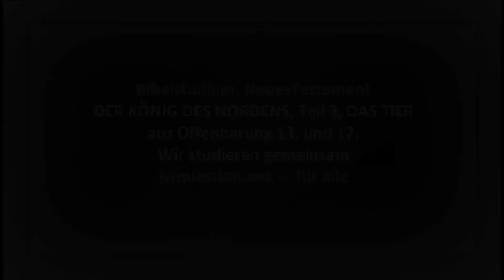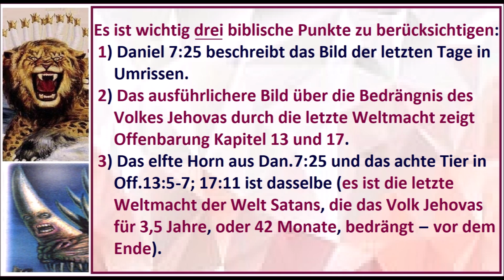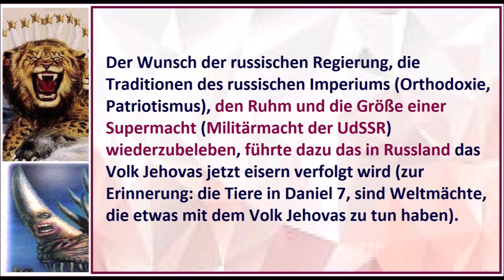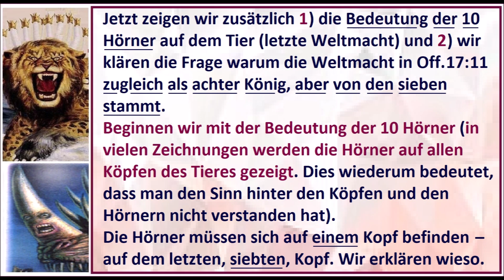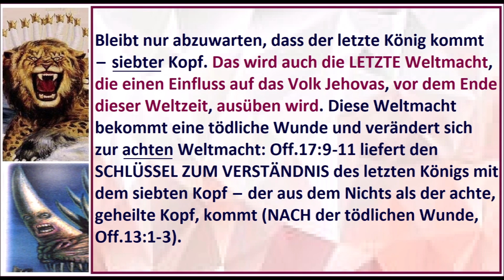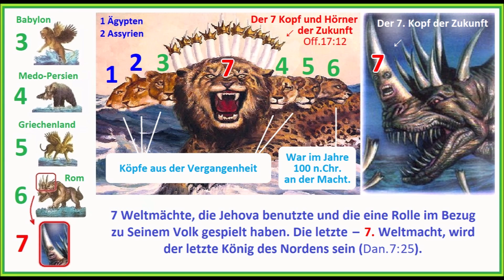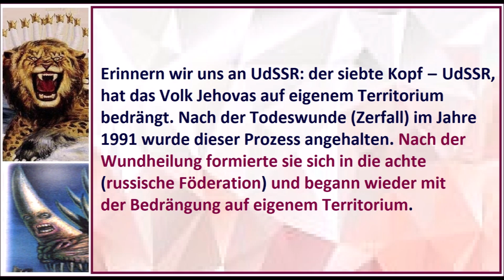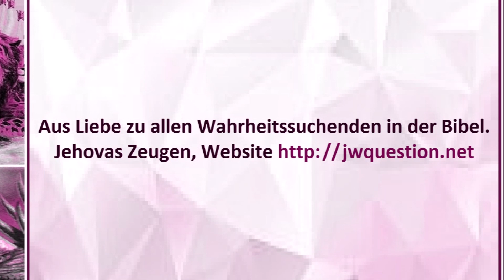9.20 DER KÖNIG DES NORDENS, Teil 3: DAS TIER aus Offenbarung 13. und 17. Jehovas Zeugen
Aus den Lektionen 9.18 und 9.19 haben wir erfahren, dass das Buch des Propheten Daniel im Kapitel 2 eine Zeitepoche zeigt, in der der letzte König des Nordens auf die Bildfläche kommt (das ist der Zeitabschnitt der Füße, teils aus Eisen und teils aus Ton, vom Standbild, am Ende der Tage); Daniel 7:7,8 zeigt auch dessen Herkunft (es das ist das 11 Horn, Erbe Ostroms). Diese Lektion zeigt, wie das 11. Horn den Vers aus Daniel 7:25 erfüllt (er bedrängt das Volk Jehovas vor dem Ende dieser Weltzeit für 3,5 Zeiten, Off.12:6,14) — mit der Berücksichtigung, dass die atheistische Weltmacht UdSSR nicht mehr existiert und Russland ein religiöses Land ist (Erbe des Byzantinischen Reiches im orthodoxem Christentum).